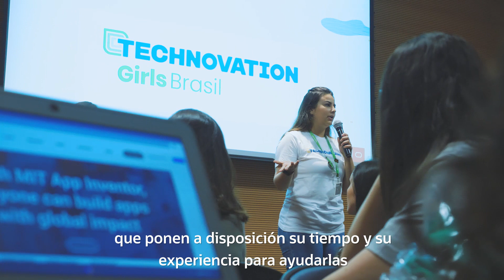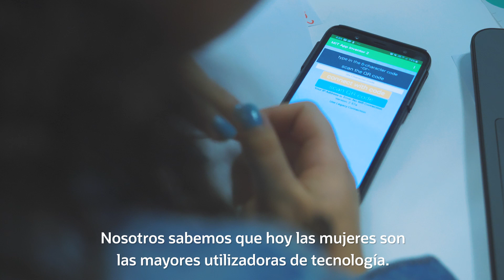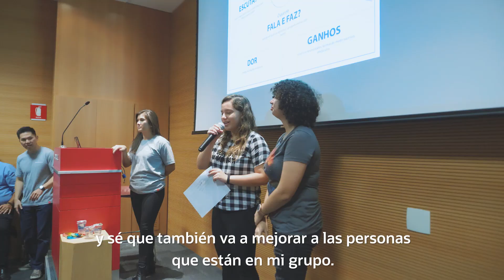Technovation acerca a la realidad ideas tecnológicas de niñas entre 10 y 18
Guiadas por mentores Oracle, las niñas despiertan su creatividad y emprendedorismo, para crear aplicativos que solucionen problemas de sus comunidades